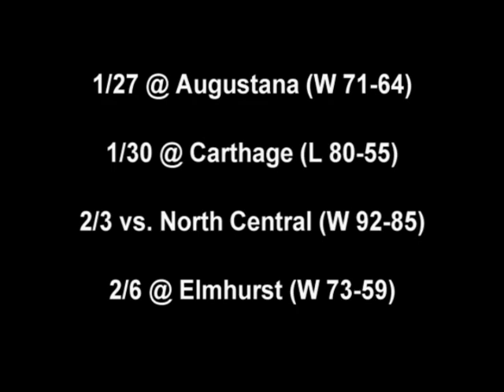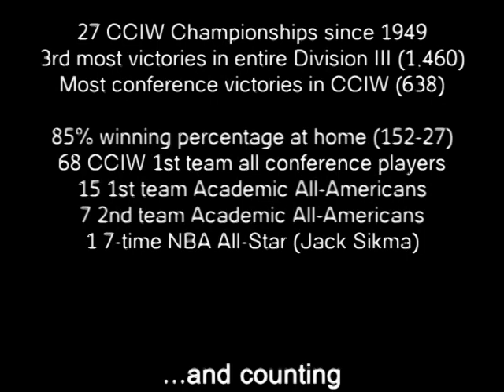Illinois Wesleyan Men's Basketball Highlights, 1/27-2/6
Illinois Wesleyan 2010 Men's Basketball Highlights, 1/27-2/6